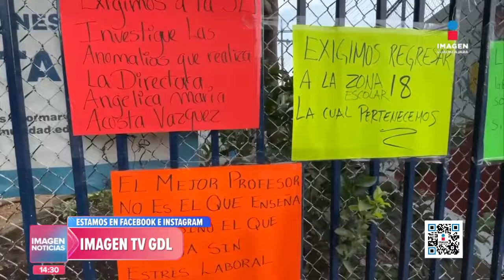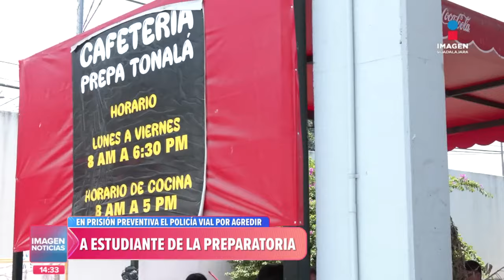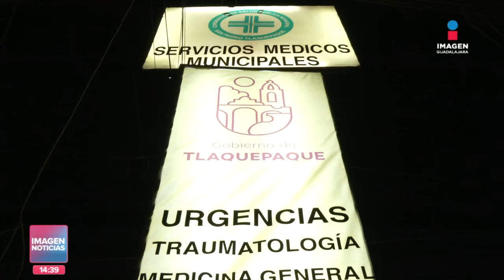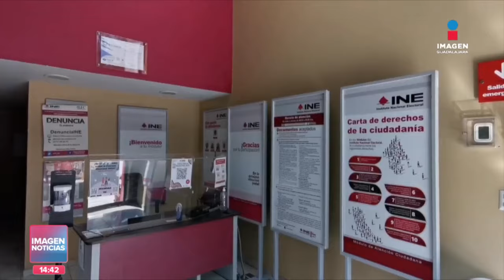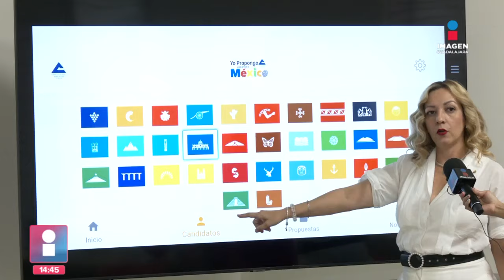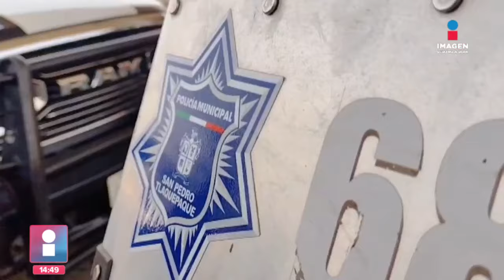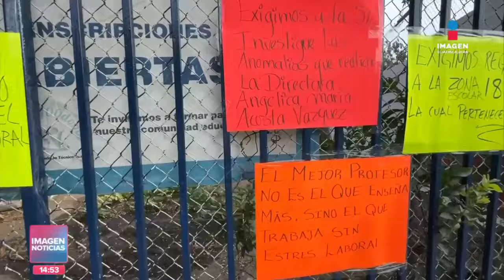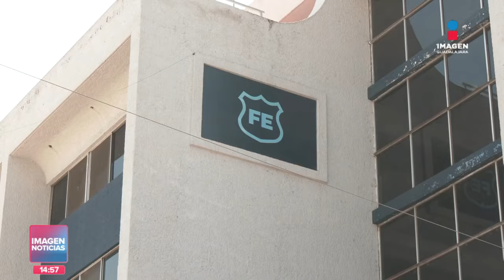Programa completo Fabiola Anaya 28 de mayo de 2024